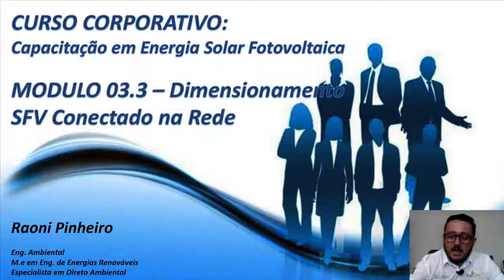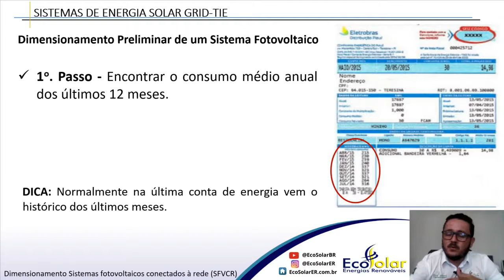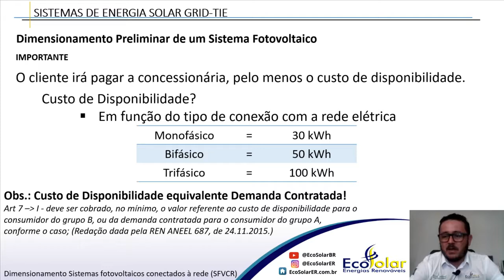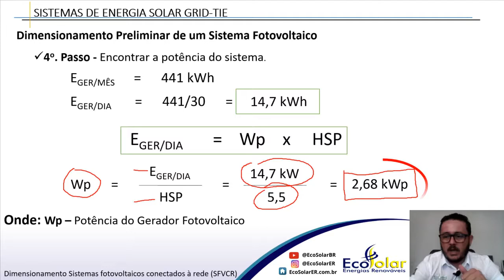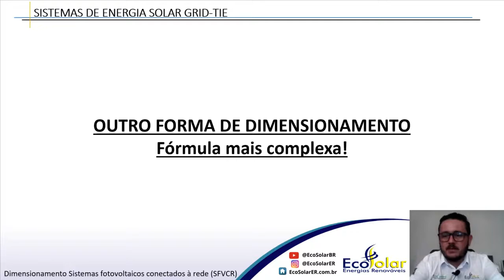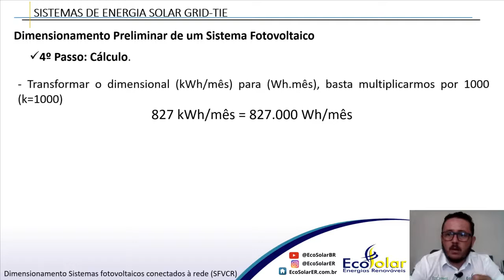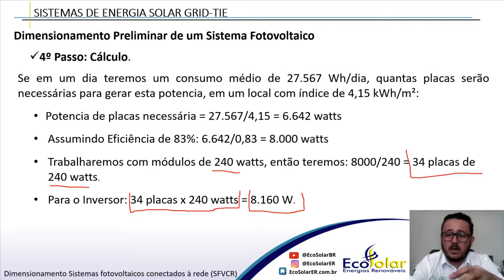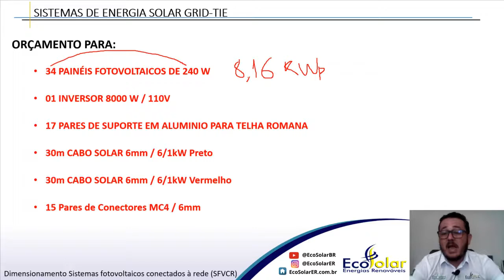Dimensionamento SFV Conectado na Rede - Módulo 03.3 - Curso de Energia Solar Fotovoltaico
Curso de Capacitação em Energia Solar Fotovoltaica Módulo 03.3 - Dimensionamento Sistemas Fotovoltaicos Conectado na Rede

OBJETIVO